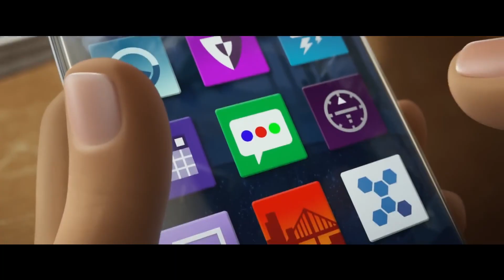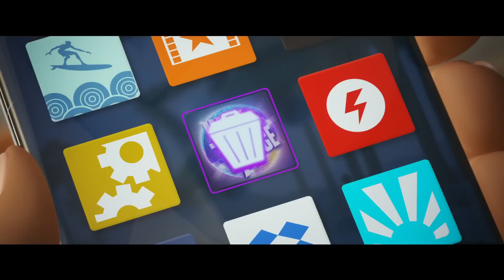Emotki: Film(2017) - ZWIASTUN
Głównym bohaterem tej bajki jest Minek, który jest emotką, ale nie ma przypisanej do siebie jednej emocji. To oznacza, że Minek może wyrażać różnorodne uczucia, co jest wyjątkowe w Tekstopolis. Niestety, ta odmienność stwarza wiele problemów